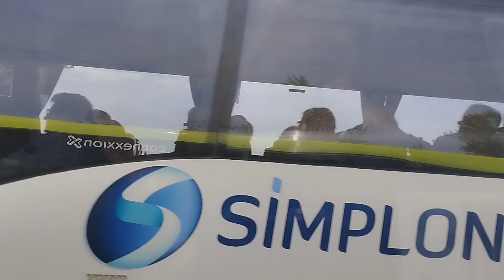Europe trip - Epi 4 -Tulip garden Amsterdam in Tamil with Eng subtitle (@traveltheworld4913 )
Today we left Paris for Amsterdam🚲🚤🌹. Never dreamed.Let's come to such a wonderful place😃.Yes. We have come to Keukenhof tulip garden, Amsterdam🌷🌷🌷.The place where the tamil song "Kumari"🎞️🎥 from the movie "Anniyan" was shot.

The colorful flowers🌹🥀💐🪻 filled our minds with unspeakable joy.Please please try to go this place. But this garden will be  open from March to May( check the opening date prior to the plan)
Room Rent In Mercury hotel  = Approximately 10000 Rs (including breakfast )
Train ticket fare from paris to Amsterdam for one person= Rs 4500 ( half rate for kids)
Ticket fare for tulip garden = Rs 1800  for each.
Three days travel pass to access all the public transport = Rs 700 for each( Half rate for kids)